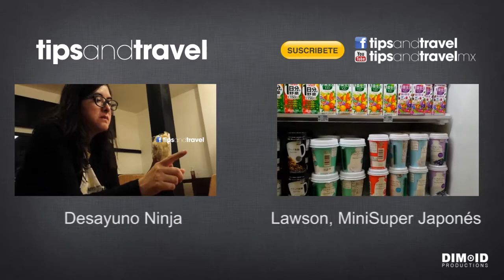Desayunando 🥤 BARATO en 7ELEVEN en Tokio, Japón 🇯🇵